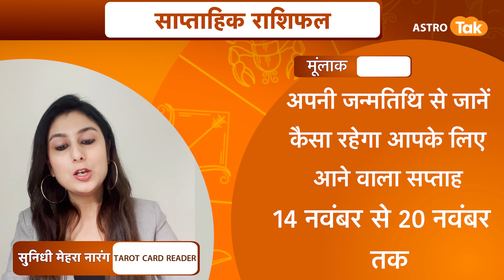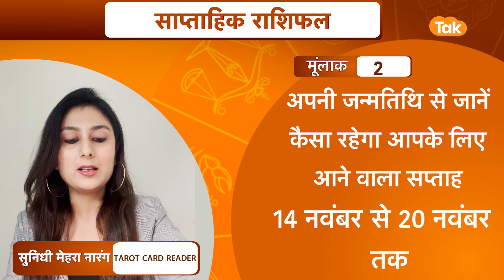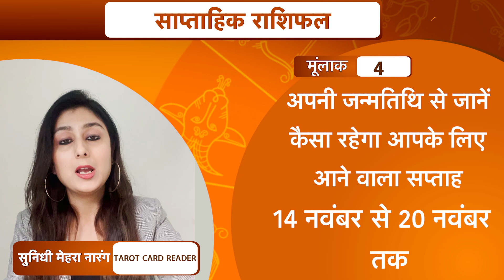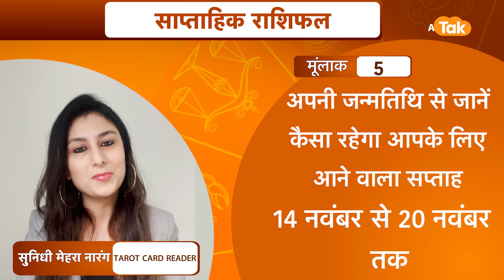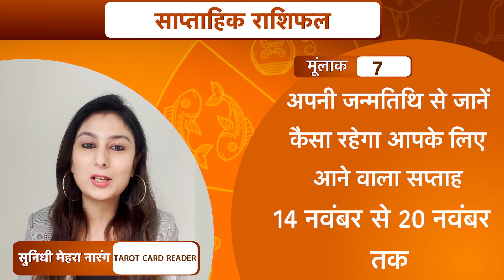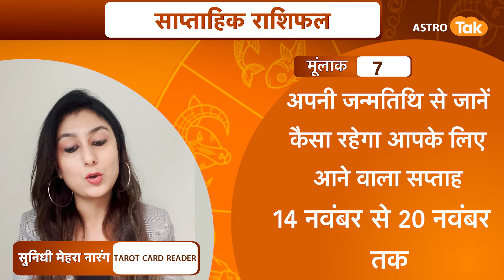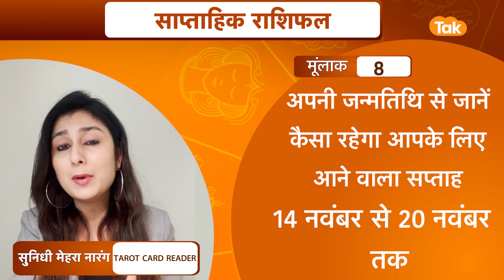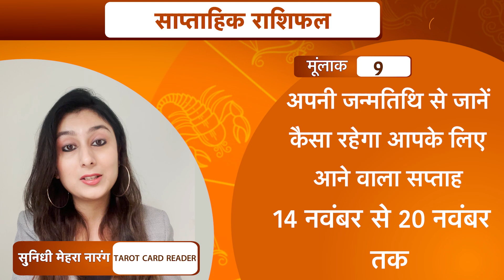जन्मतिथि से जानें, कैसा रहेगा आने वाला सप्ताह |14 Nov To 20 Nov 2022| Sunidhi Mehra Narang|Astro Tak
ज्योतिर्विद सुनिधी मेहरा नारंग जी से जन्मतिथि के हिसाब से जानते हैं कि 14 November से 20 November 2022 के बीच आपके लिए कैसा रहने वाला है ये सप्ताह...किस जातक को होगा फायदा और किसे होगा नुकसान...साथ में ये भी जानते हैं कि इस सप्ताह को बेहतर बनाने के लिए किस जन्मतिथि के लोग क्या उपाय करें...